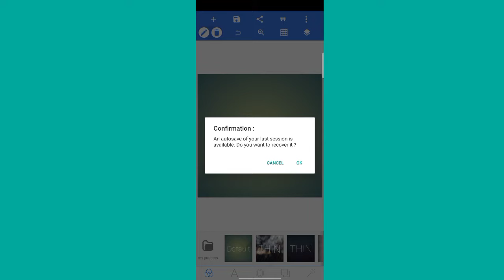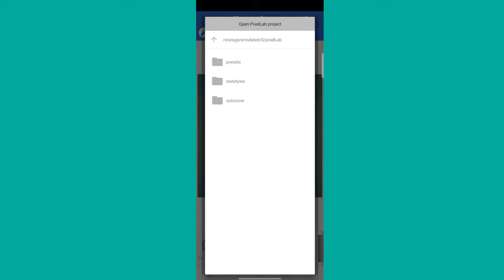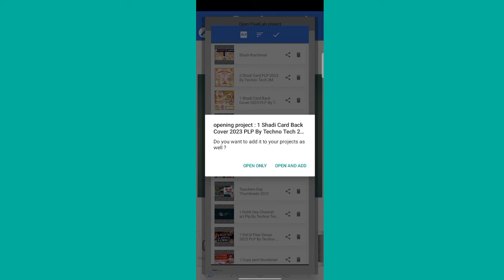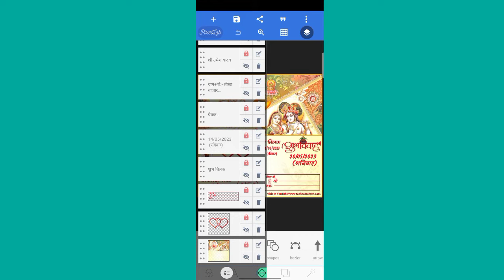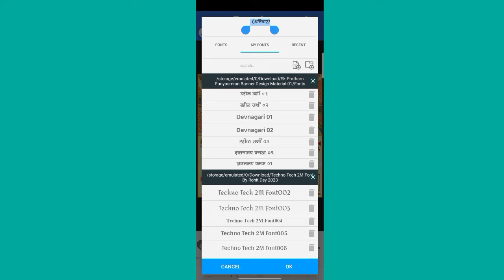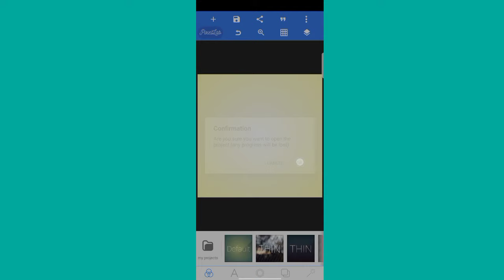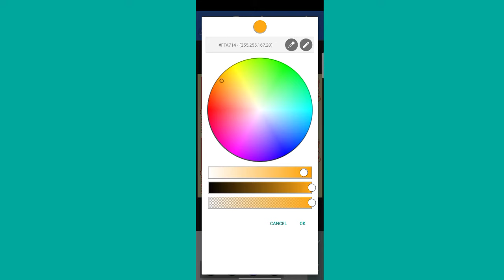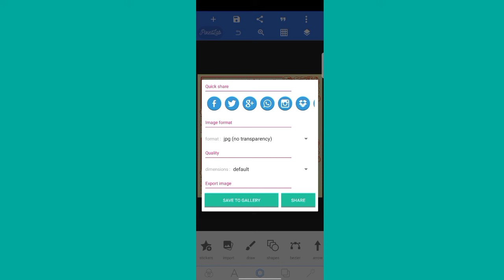Shadi Card Kaise Banaye | How To Make Wedding Invitation Card | Shadi Card Kaise Banaye Mobile Se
Hello Friends I Am Rohit This is Back YouTube My Channel.Aaj Ke Video Me Sikhenge Ki Mobile Se Poster Kaise Banate Hai.To Video Ko Pura Dekhiye Our Kuchh Naya Sikhiye.

•●Searchable Keywords●•
How to make wedding invitation card
How to make marriage card in hindi
How to create marriage card in hindi
Shadi ke Card Mobile Se Kaise Banaye
Apni shadi ka Card mobile se kaise banaye
How to Make Wedding Invitations
शादी के कार्ड बनाये मोबाइल से
sadi ke card se kya bna sakte hai
how to make invitation card for marriage using mobile
how to make wedding invitations video in mobile
shaadi ke card ka kya banaye
shadi ka card kaise banate hai
wedding card
wedding card maker
Mobile se shadi Card kaise banate hai
wedding card maker app
shadi card kaise banaye
how to make invitation card
Pixellab tutorials
PicsArt Tutorials

● I'm Rohit Dey From Bihar (Siwan)